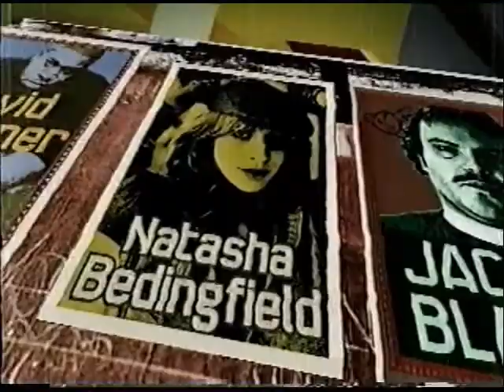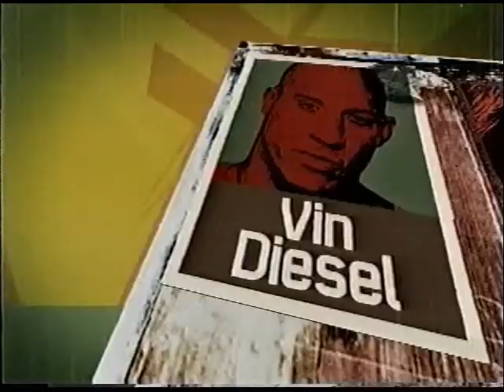VGA 05 Highlight - First 6 minutes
Aired On: Spike-TV | The Spike Video Game Awards | 12/10/05